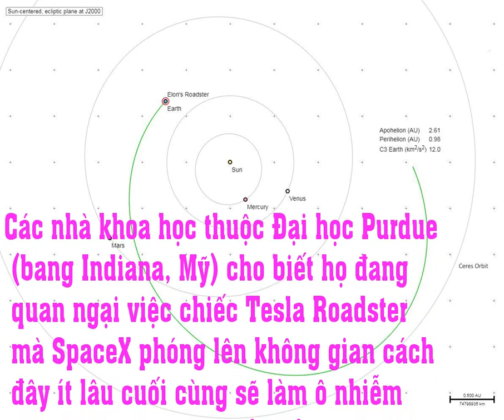News: Giới khoa học lo ngại chiếc Roadster của Elon Musk sẽ làm ô nhiễm môi trường sao Hỏa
Giới khoa học lo ngại chiếc Roadster của Elon Musk sẽ làm ô nhiễm môi trường sao Hỏa | Tinhte.vn